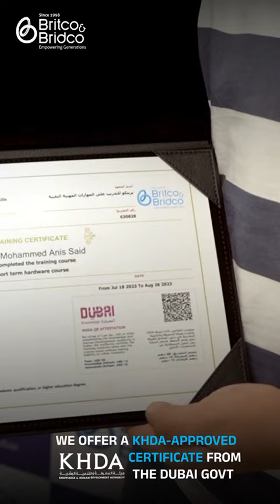How did Britco and Bridco achieve high accreditation?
Britco & Bridco is a leading mobile repairing institute that prepares thousands of people worldwide for a safe and secure future. Britco Dubai is an abroad franchise, which gives opportunities to many more people by providing the top mobile technician course in Dubai.

Britco & Bridco LLC 18th Street, 117 A, Behind Karachi Darbar Al-Musalla Road, Deira, Dubai, UAE